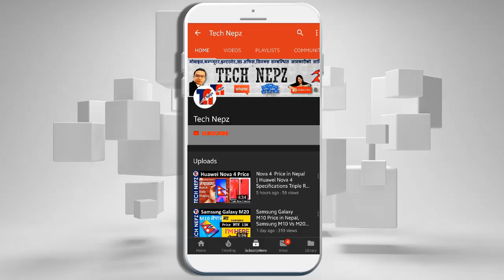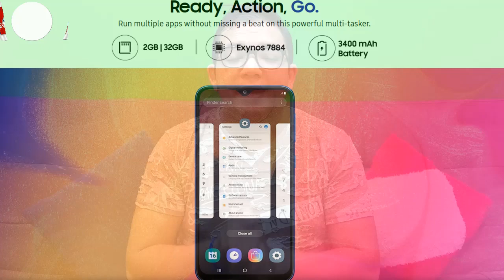Samsung Galaxy A10 Price in Nepal | Price of Samsung Galaxy A10 in Nepal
Samsung Galaxy A10 Priced below Rs. 15,000. in Nepal
The phone is slated to launch Very Soon and we will really find the true price of the device then NOTE: The prices are just rumors